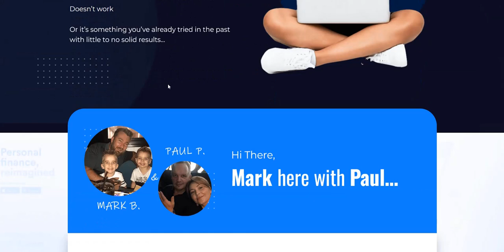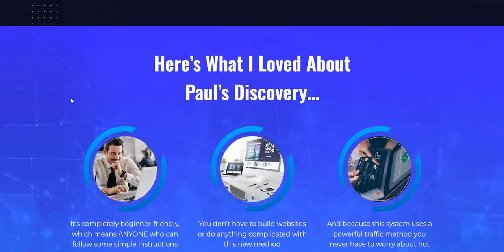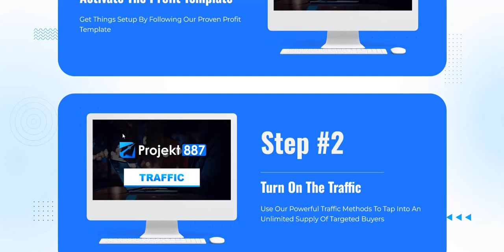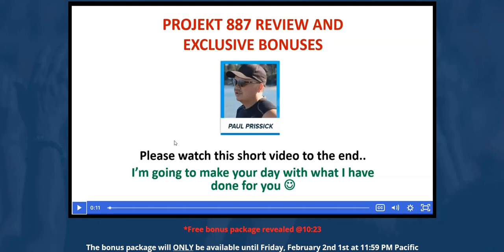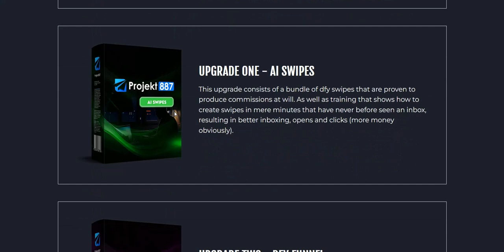Project 887 Review - Legit Projekt 887 System?